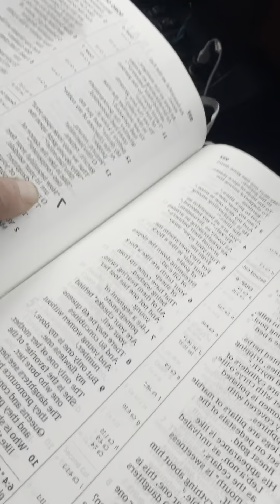The power of your heart can light up the whole world!